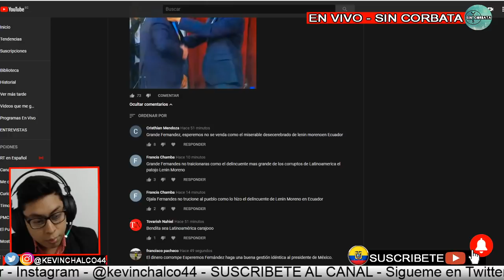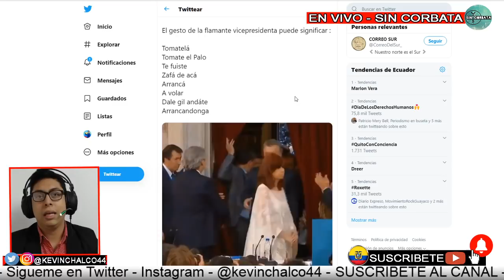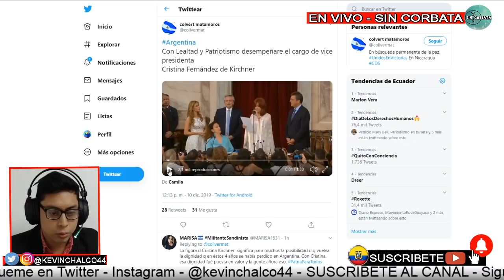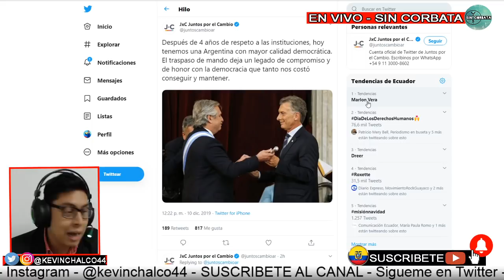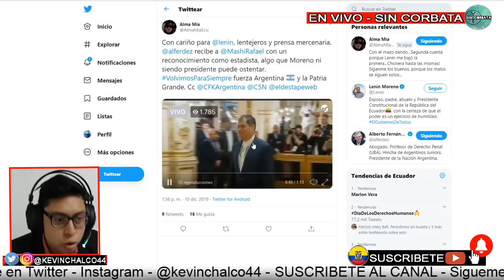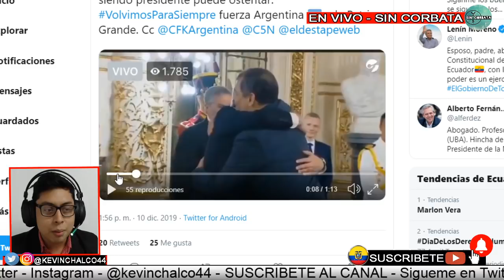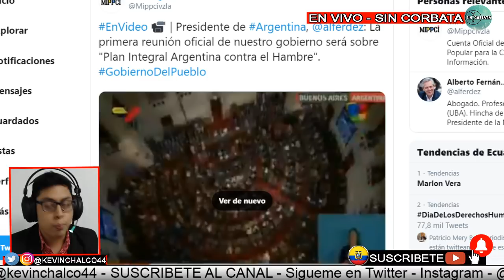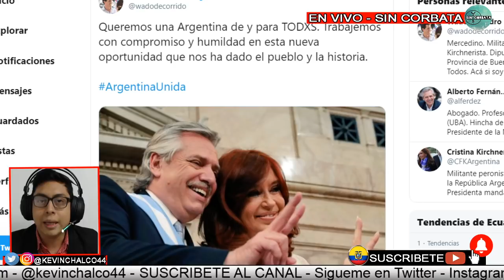ARGENTINA RENACE LA ESPERANZA CON LOS FERNANDEZ / RAFAEL CORREA INVITADO DE HONOR - SIN CORBATA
Entra al que desees y mantente informado de todo el acontecer nacional 💪🏼🇪🇨